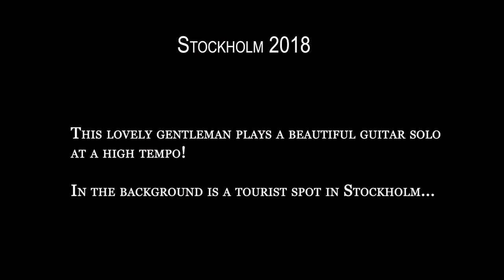Brazillian guitarist play a wonderful finger style solo on the guitar (Part 3 of 3)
This channel is **family friendly**. This channel has  only music, performances and dancing.
Any "adult" comments will be deleted - and please don't discuss politics.

Found some old pre-pandemic videos that I think you guys will like :)